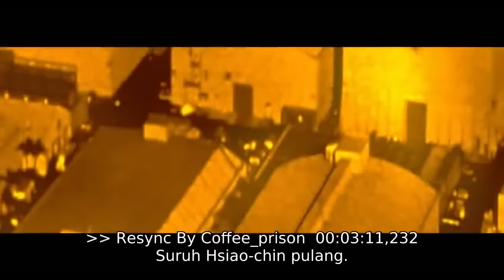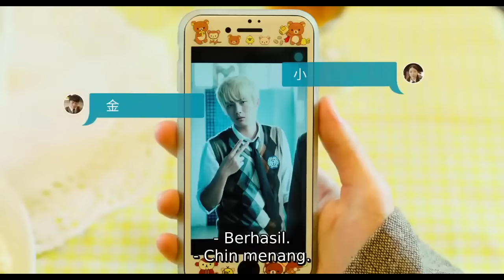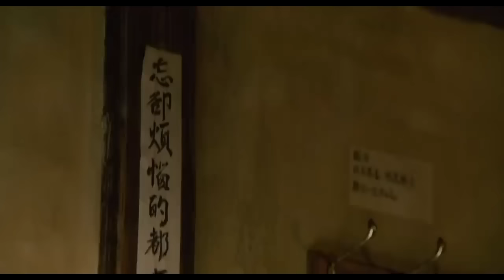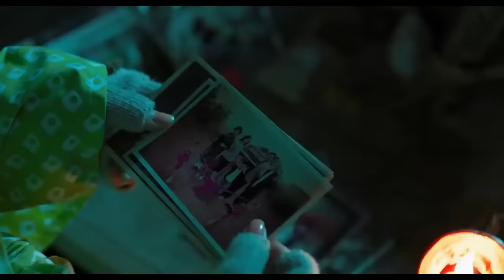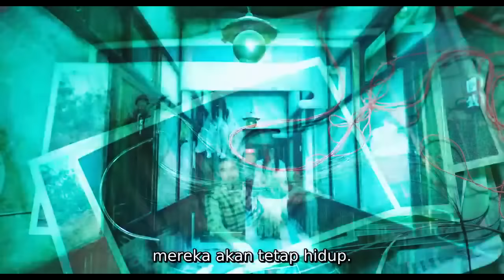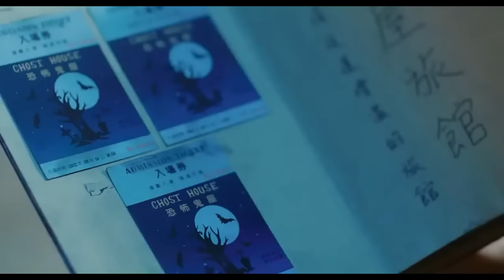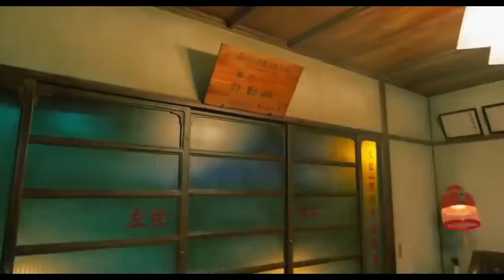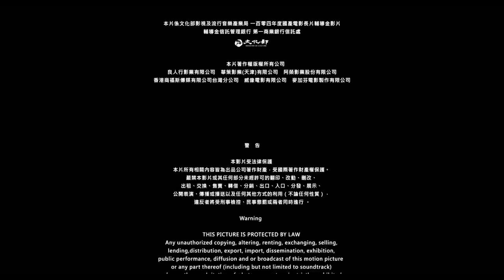Film Korea Horror Komedi Terbaru FULL MOVIE SUB INDO - SECRET IN THE HOT SPRINGS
SECRET IN THE HOT SPRINGS
Saat 3 remaja tiba di sebuah hotel pemandian air panas untuk membantu .insiden mengerikan menimbulkan upaya lucu untuk mencari apa yang mengintai mereka .